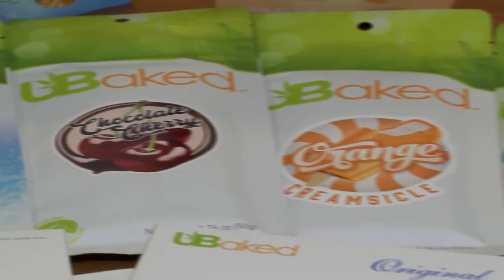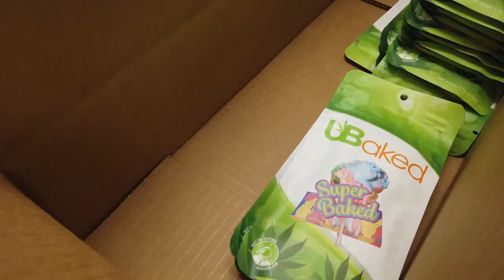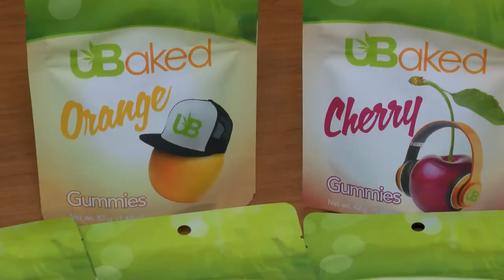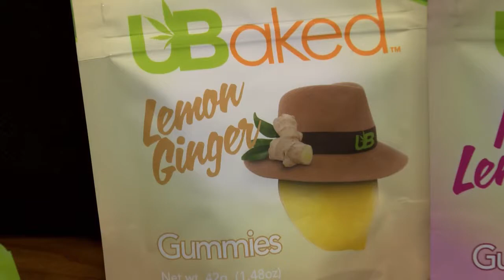INTERVIEW Burton marijuana facility talks agriculture and edibles